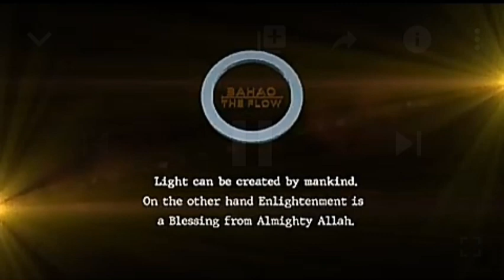Second wave Araha Hai Kya Virus Ka? Is the second wave Inevitable to arrive?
ABOUT SUFI GUIDANCE™ HIGHLIGHTS:
Sufi Guidance Highlights is a partner of our premier channel on which we upload short bite sized clips from followers and loved ones, all our channels come under the banner of Sufi Guidance Network plc UK, and are a Sufi Guidance™ Production.

ABOUT SUFI GUIDANCE™ Network plc UK:

We Appreciate Your Help & Support Towards This Channel:
Acc Name: Sufi Guidance
Acc No: 83274146
Sort Code: 60-83-71
Starling Bank
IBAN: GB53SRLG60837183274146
BIC: SRLGGB2L

Being the first and only production of its kind providing free spiritual guidance to live phone callers regardless of location, cast and religion, the exceptional custodian & carrier of this sacred knowledge Raza Ali Shah Al-Abidi (Shah Saab), a Practitioner & Ritualistic of Ancient Esoteric Mystical Knowledge has gained tremendous recognition for the public display (rare in this time) of his Spiritual (Roohani ) capabilities which are beyond description and may only be witnessed firsthand in order to comprehend. A completely free platform for seekers and observers alike, who want to gain spiritual enlightenment as well as assistance to those suffering from spiritual complications in any aspect of life.

Our Facebook Closed Group is the quickest way to get in touch with us:

In addition, events of Dhikr, Khatam and Duas are broadcast live from 28, and a Nutritional Advice show is hosted by Afshan Abidi.

Weekday Live Shows are streamed at 18:00 GMT (UK STD TIME) on a variety of different topics. Please use Google to coordinate the time with your location.

For Product Placement & Advertisement during breaks in live show contact Jay from Imagine Media Network.